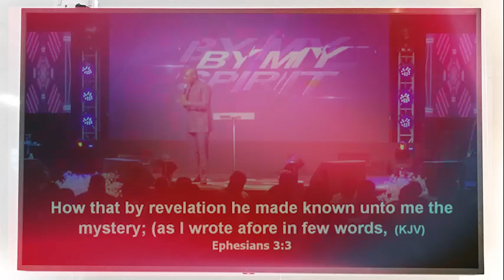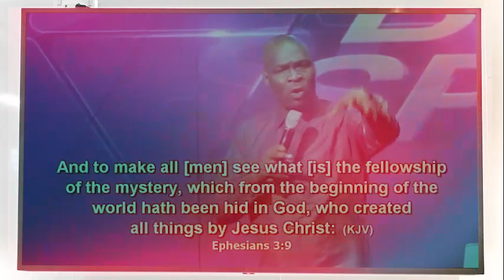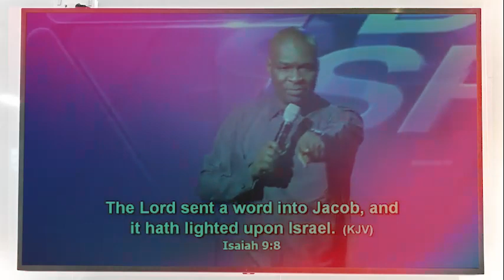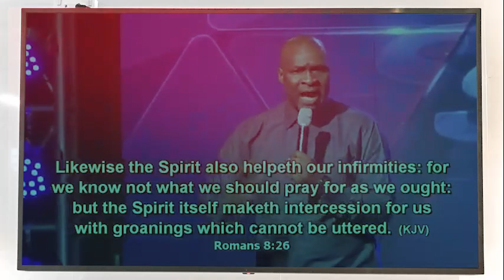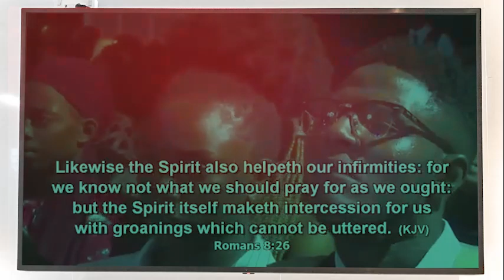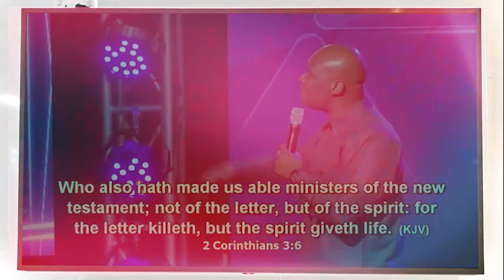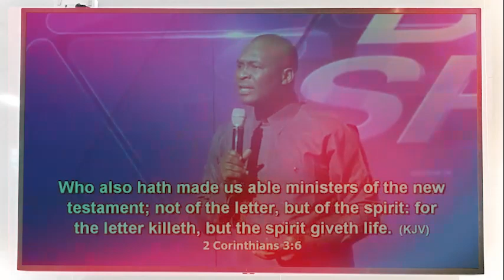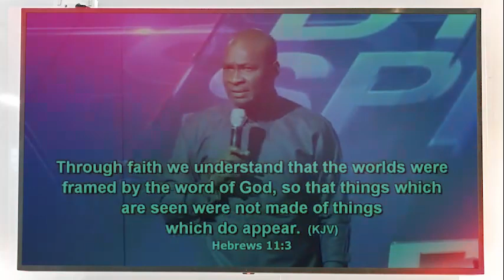WHY YOU NEED TO HAVE INTIMACY WITH THE HOLY SPIRIT - Apostle Joshua Selman